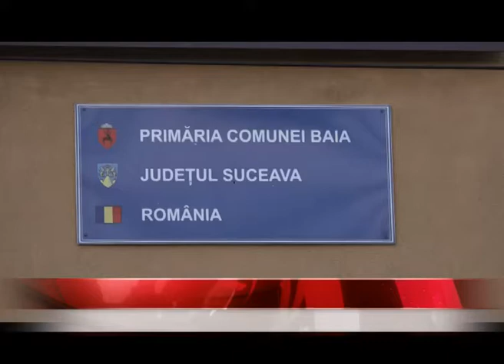Festivalul “Baia, File de istorie” la ediţia XXXVI